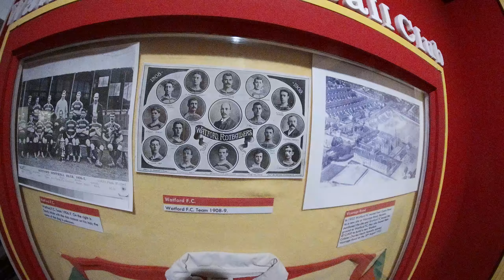WatfordFC FA CUP Museum 1984 VR 180° at Watford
Watford are to play in the FA Cup this Saturday weekend at Wembley Stadium.

This walk-through is best viewed with a VR Headset

A new signing for our Under-23s ✍

“Chrichlo is a very talented player on the ball, he can play off both sides and use both feet very well and he can finish.”

video copyrite of WatfordLondon

original content and news reporting by watfordlondon.